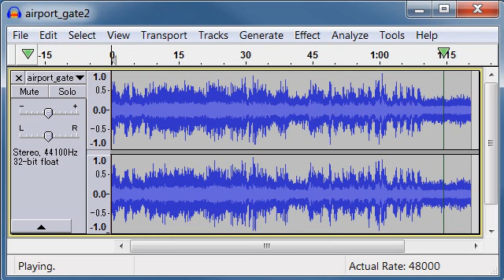airport gate 2 free sound effects